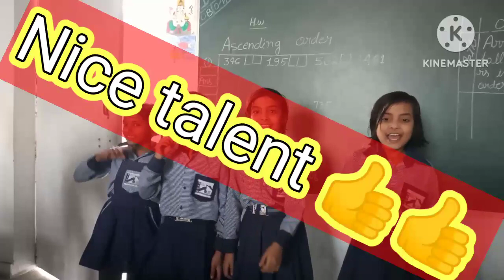meri pyari pyari gudiya ati sundar bhut aage jaogi...... nice 👍👍👍👍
hiiii I'm Satyam singer composer writer